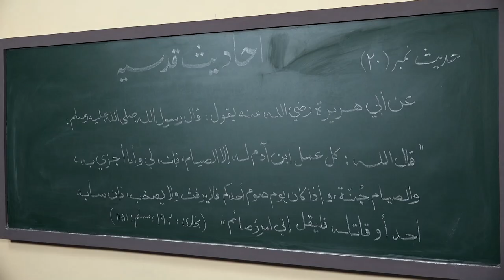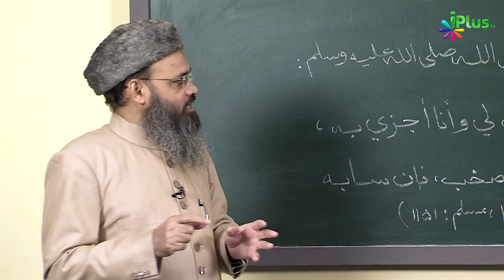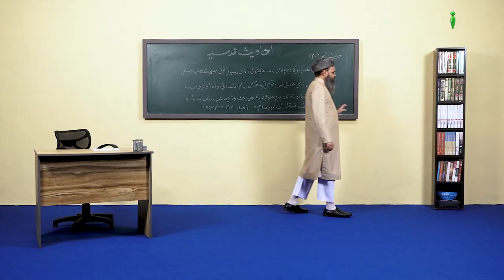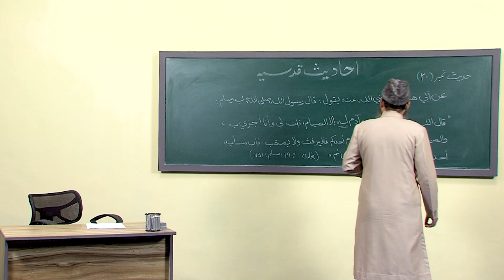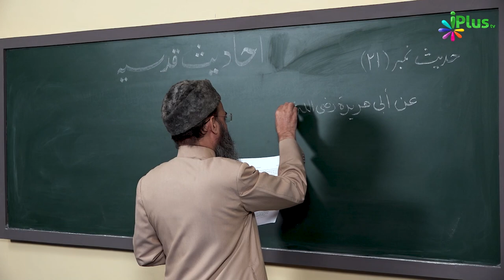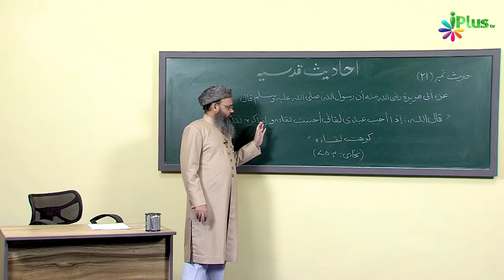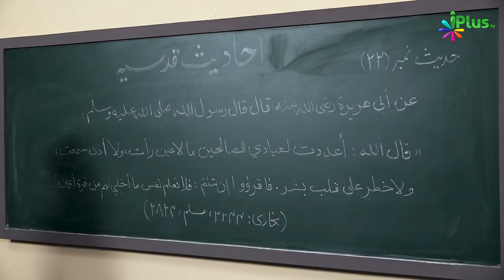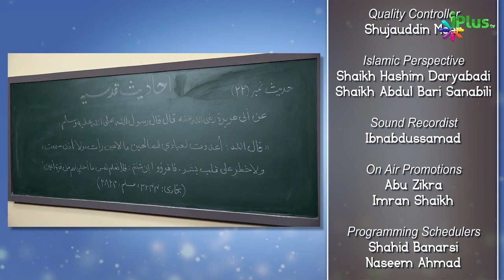Roza Sirf Allah Ke Liye Hai Iska Matlab Kya Hai | Hadees e Qudsi Ep 10 | Shaikh Asad Azmi | iPlus TV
UPI : donateilm@icici